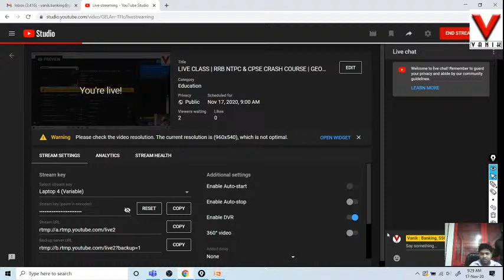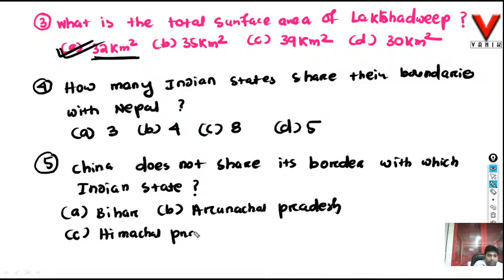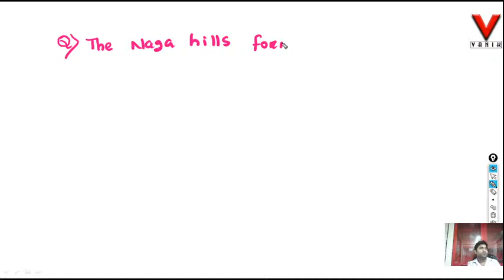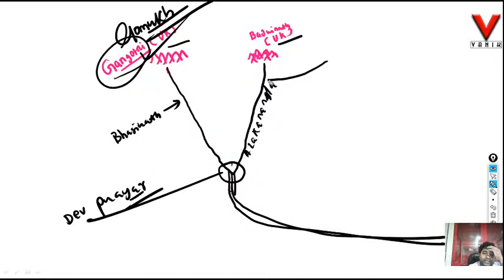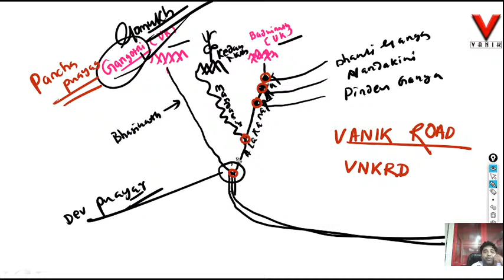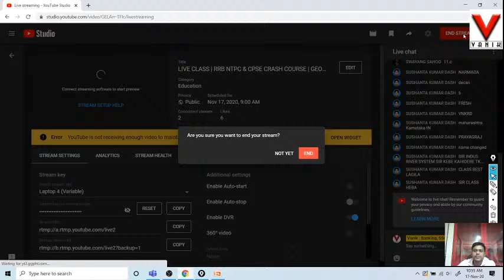LIVE CLASS | RRB NTPC & CPSE CRASH COURSE | GEOGRAPHY | AT VANIK SMART